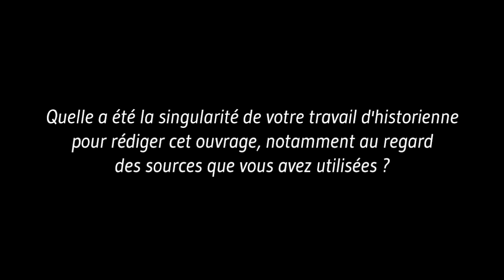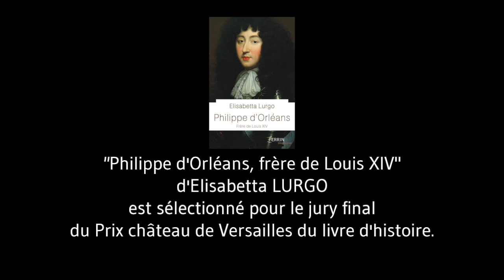[Entretien] "Philippe d'Orléans" d'Elisabetta Lurgo - Prix château de Versailles livre d'histoire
"Philippe d'Orléans, frère de Louis XIV" d'Elisabetta Lurgo (éditions Perrin) est sélectionné pour la 2ème édition du Prix château de Versailles du livre d'histoire.